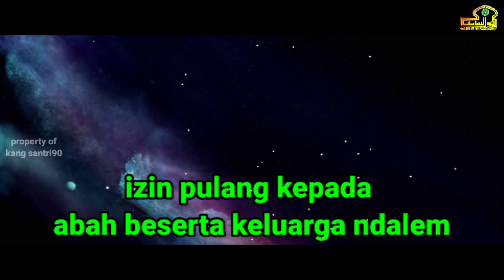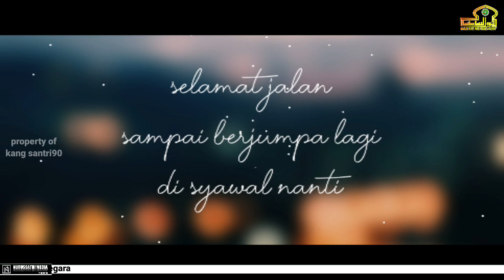Pemulangan Santri - Di Bulan Ramadhan 2021/1442 H | PP Nurussathi'Darul Falah Banjarnegara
Pemulangan santri putra maupun putri di bulan Ramadhan 1442 H ialah momen momen yang paling di tunggu para santri,walaupun ada sebagian santri yang memilih tetap berada di pondok pesantren selama Ramadhan dan lebararan tahun 2021 ini.

Khodim PP Nurussathi  : KH M Lubab al Mubahitsin
Cameramen                      : wantoro
Editor                                  : M Nadhif